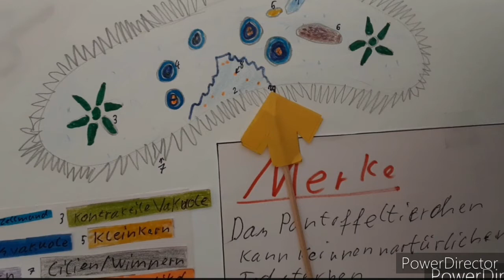Pantoffeltierchen wo sie zu finden sind ihr Aufbau und ihre Merkmale